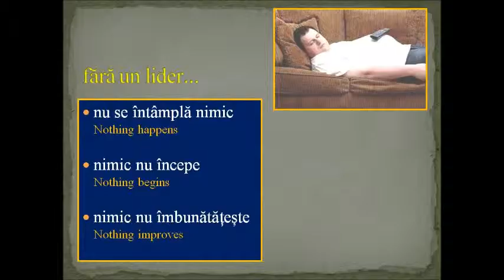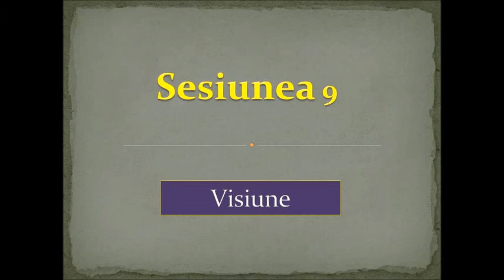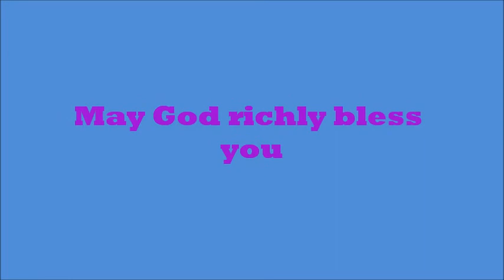Discovering Your Giftedness Session 8 "Ultimate Purpose"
A conference on "Indentifying and Developing Your Gift" took place in the Village of Peștere in the nation of Romania.
Bishops Terry Swiney and Roy Olsen led the conference, assisted by gifted Romanian translators.
The material on the screen is mostly in both Romanian and English.   This is an excellent way to learn both languages as you hear immediate translation.  This is Session 8 of 9